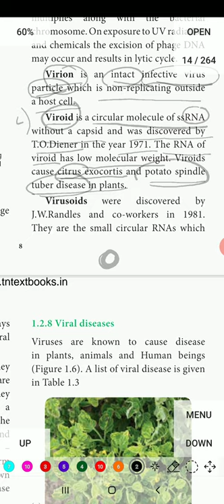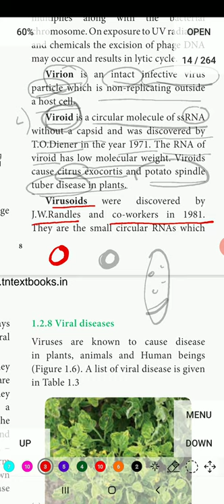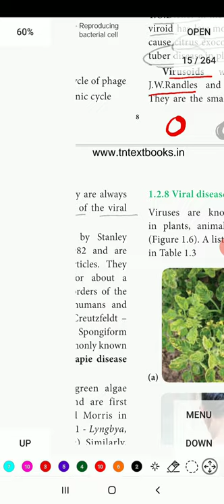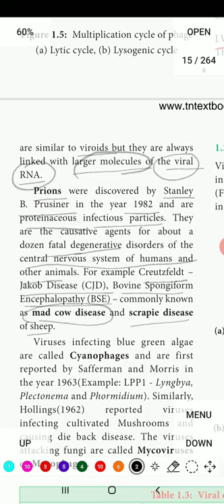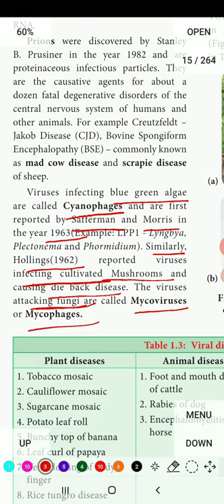Virion, Viroid, Virusoids, Prions, Cyanophages, Mycoviruses... 11th Bio-Botany... Diversity in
Living world in tamil... 🙂